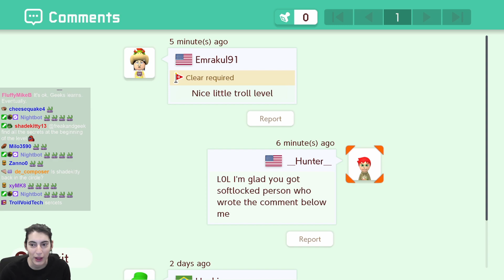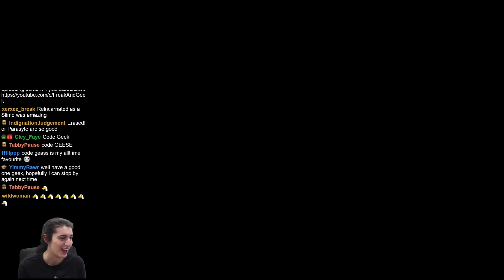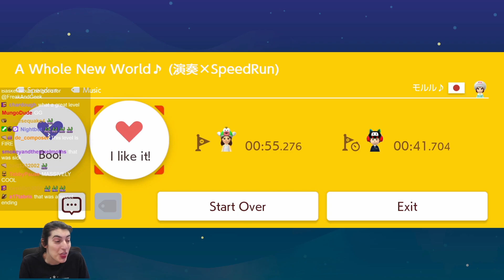The Spike Will Be Right Eventually, RIGHT?! Super Mario Maker 2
Some cute little trolls, my favorite music speedrun, and a great uno mas. Nintendo, did you even test your game?

Baby Troll - The One Room by $hadekitty (7J5-7QJ-98G)
Believe in The Arrow! by っ・ω・)つテルル♪ (RH1-FKP-GVG)
A Whole New World by モルル♪ (4BJ-9SS-98G)
Uno Mas - Thwomp Drop by parallax (2BF-VHH-58G)